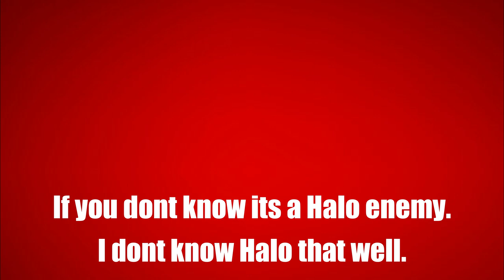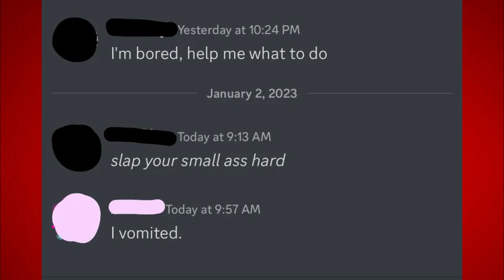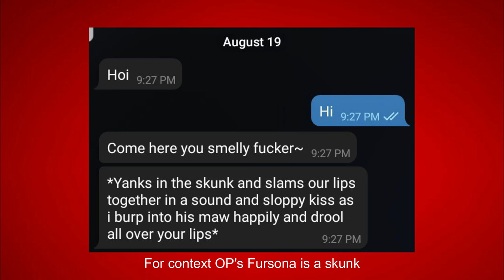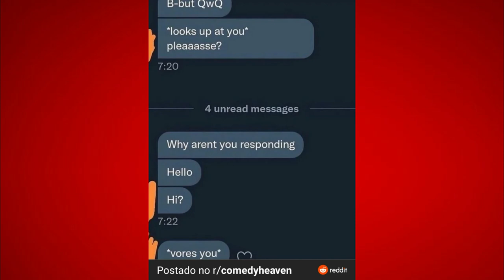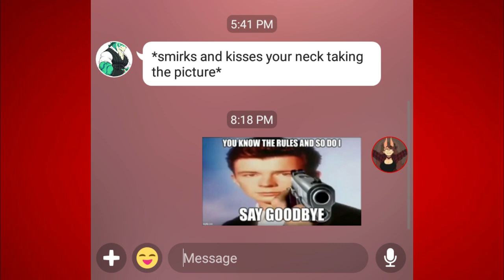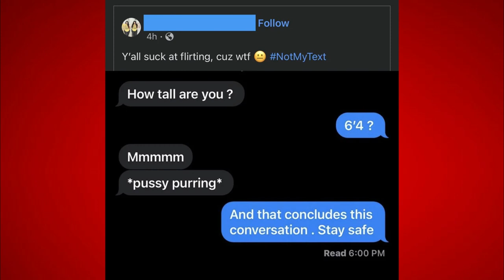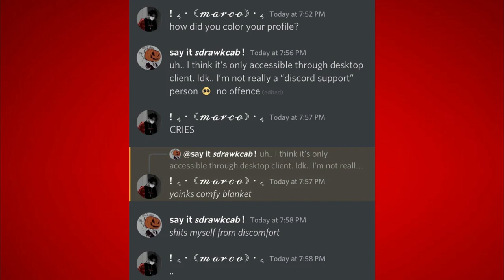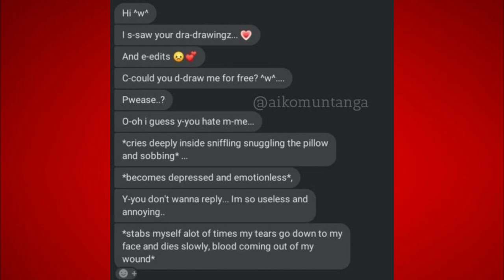Reddit 2:The Horrors of R/CreepyAsterisks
In celebration of the CreepyPMs video hitting 100 views. I am proud to unveil the sequel possibly nobody asked for or did. Not too sure. Reddit 2!

Music used
Warp Room - Crash Bandicoot Warped
Slide - The Spongebob Squarepants Movie Game
Bubble Blowing Baby Hunt - The Spongebob Squarepants Movie Game
No Cheese! - The Spongebob Squarepants Movie Game
Final Boss - The Spongebob Squarepants Movie Game
The Ring - Klonoa Door To Phantomile
The Rongo Lango - Klonoa Door To Phantomile
Mint Breath - Kirby Blowout Blast
Slide - Spongebob Battle For Bikini Bottom

This video includes many instances of stupidity be warned.